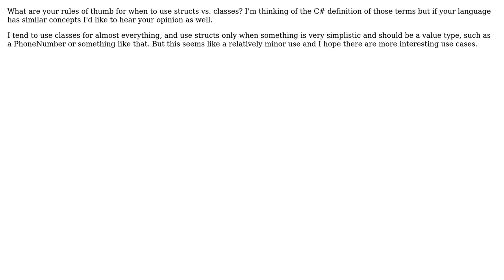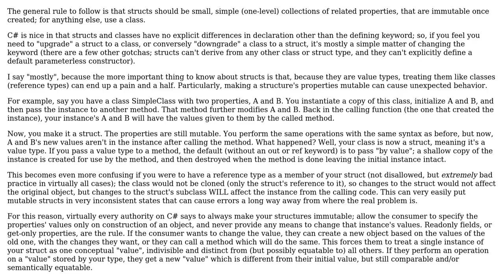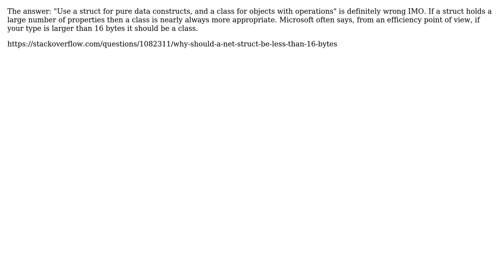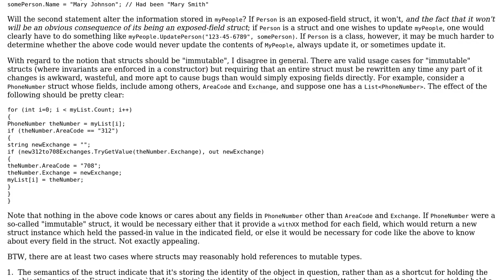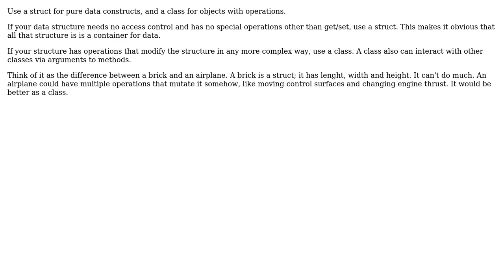Software Engineering: When do you use a struct instead of a class? (5 Solutions!!)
Software Engineering: When do you use a struct instead of a class?

With thanks & praise to God, and with thanks to the many people who have made this project possible! | Content (except music & images) licensed under CC BY-SA | Music | Images & others | With thanks to user vela user supercat user rrazd user RationalGeek user Michael K user KeithS user bytedev and the Stack Exchange Network Trademarks are property of their respective owners. You are responsible for your own actions.